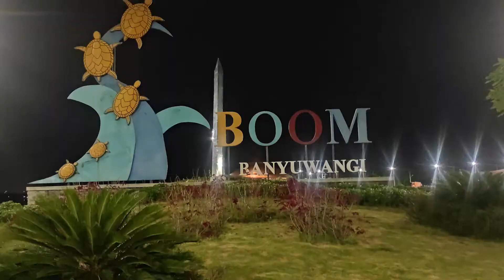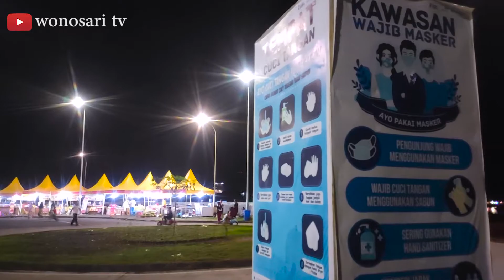Pantai Marina Boom Banyuwangi " TERBARU "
Pantai Marina Boom Banyuwangi " TERBARU ", marina boom banyuwangi salah satu pantai dg konsep yg unik salah satunya jembatan marina boom dg konstruksi besi dan jaring bambu. jembatan marina boom pada malam hari tampk lebih indah dengan lampu yg menambah indah jembatan viral marina boom ini. suasana pantai boom malam hari juga ada wahana taman hiburan rakyat biang lala, sepeda elektrik,atv, mobil mobilan, mandi bola, tampolin serta aneka kuliner makanan ala marina boom, ikan bakar, sosis bakar dan cumi bakar.pantai boom terbaru banyuwangi fasilitasnya sangat lengkap musolla, toilet, cafe, yatch club,resort, dermaga, track sepeda/ scooter elektrik, land mark gudang tua marina boom banyuwangi yg di sulap lebih indah dengan ditambahnya lampu lampu yg menambah indah pantai marina boom ini. di siang hari bisa melihat pantai boom bermain dengan ombak. pantai boom ini juga seing di buat event nasional dan  international salh satunya jazz pantai boom dan GANDRUNG SEWU ,serta dapat melihat sunrise yg sangat indah di marina boom tak pelak pantai di juluki wisata pantai boom banyuwangi sunrise of java.tiket ke pantai marina boom terbaru ini sangat murah hanya Rp 5000 rupiah per orang sudah bisa menikmati pantai boom terbaru ini. siapkan masker kalian untuk ke pantai marina boom banyuwangi ini.